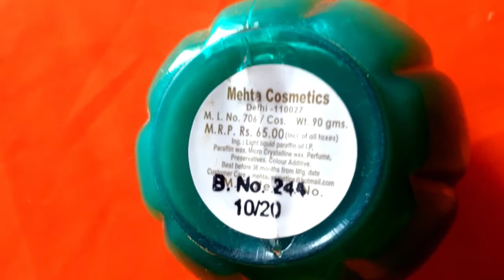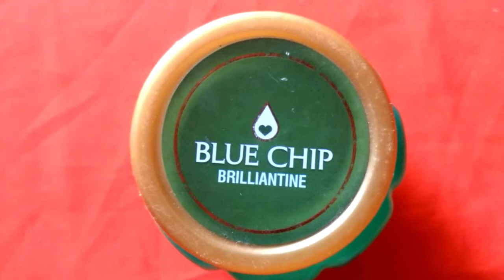BlueChip Brilliantine Jelly Review in Hindi,Best Moisturizer Cream in India 2022,Safe Skin Cream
blue Chip brilliantine review in hindi
how to use blue Chip zely
blue chip
blue chip brilliantine